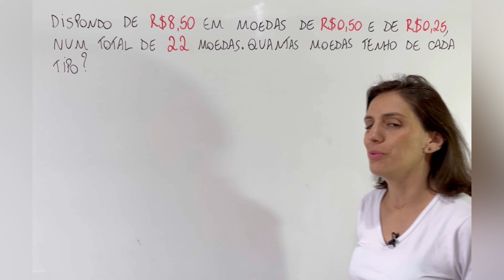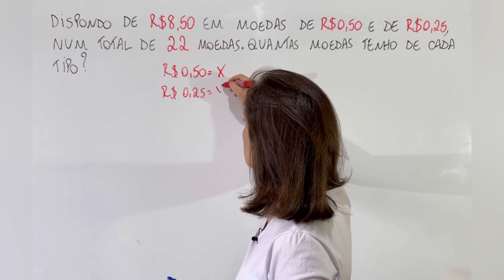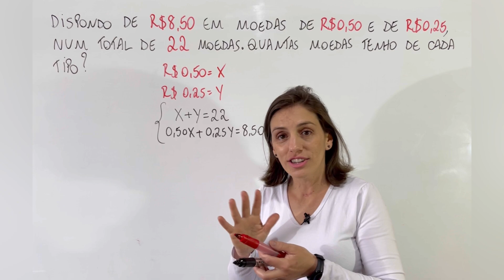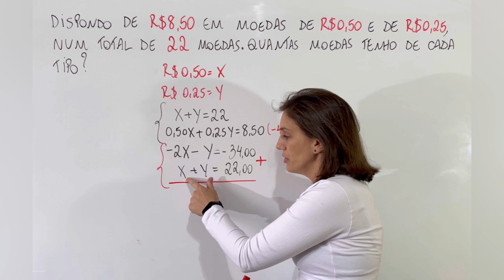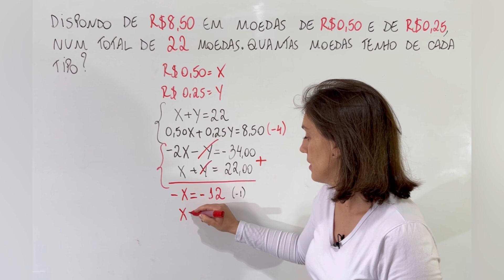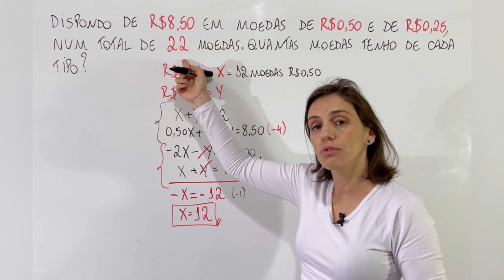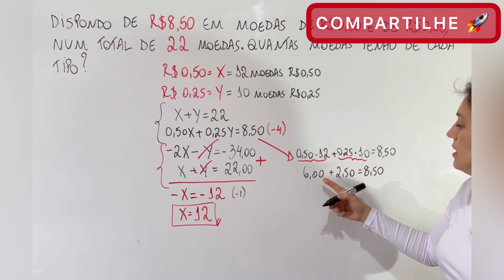💸QUESTÃO DE MATEMÁTICA ASSENCIAL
@Matemática da Támires​ matemática​​​​​​dicas

DISPONDO DE R$8,50 EM MOEDAS DE R$0,50 E DE R$0,25, NUM TOTAL DE 22 MOEDAS. QUANTAS MOEDAS TENHO DE CADA TIPO?

Muito obrigada!